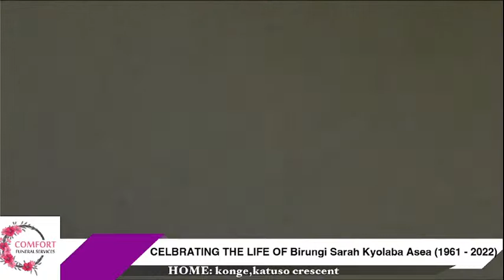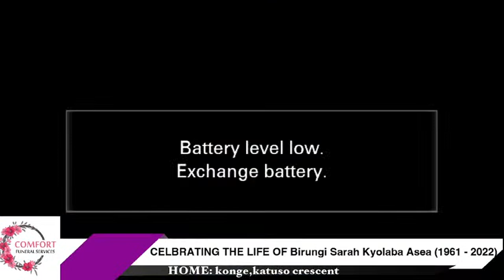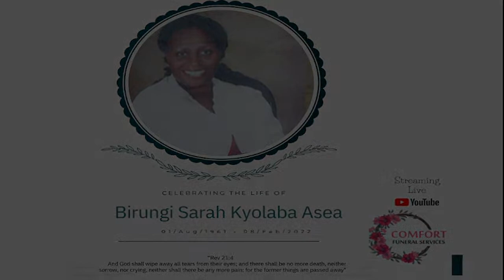CELEBRATING THE LIFE OF Birungi Sarah Kyolaba Asea (01/Aug/1961 - 08/Feb/2022)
“Rev 21:4